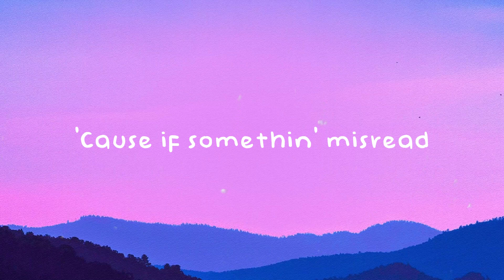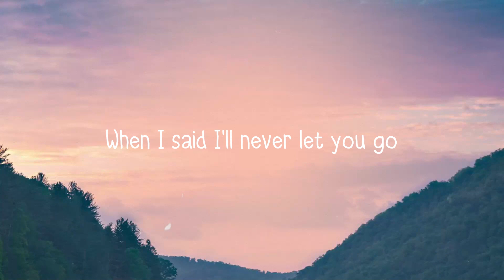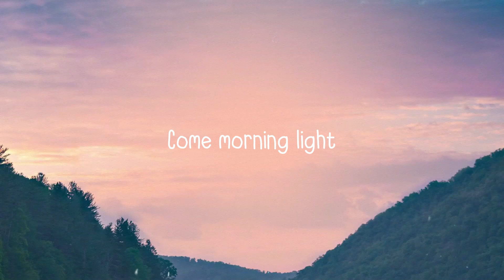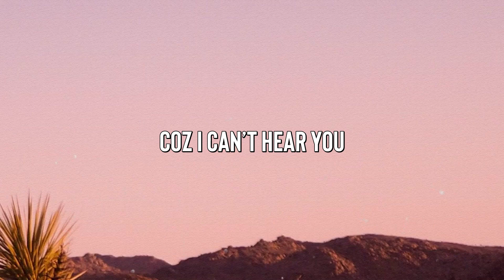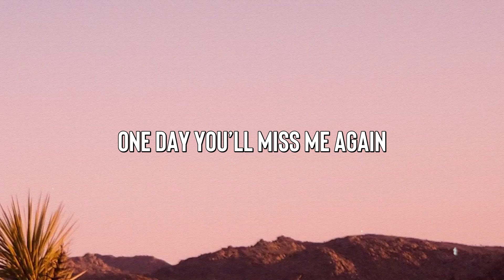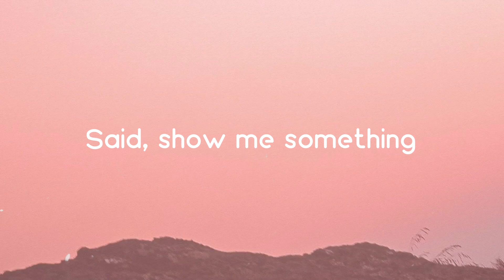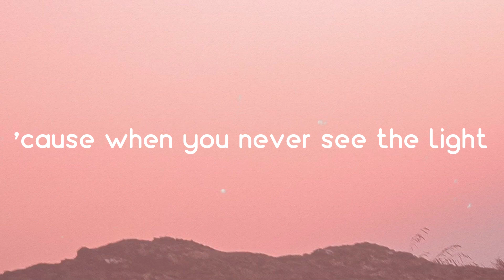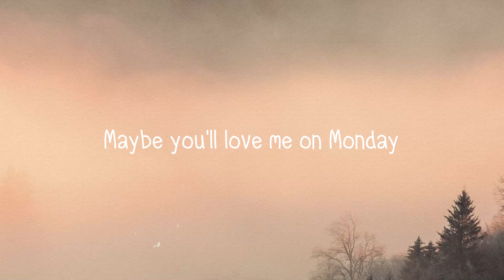Waffle House - Jonas Brothers (Lyrics Version) 🦭